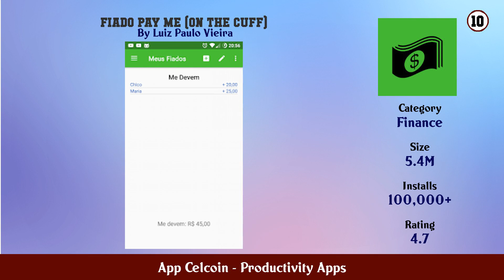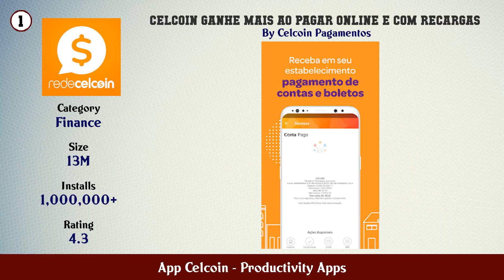Top 10 App Celcoin Android Apps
In this video we have listed Top App Celcoin Android Apps. This video is for information and reference purpose only.